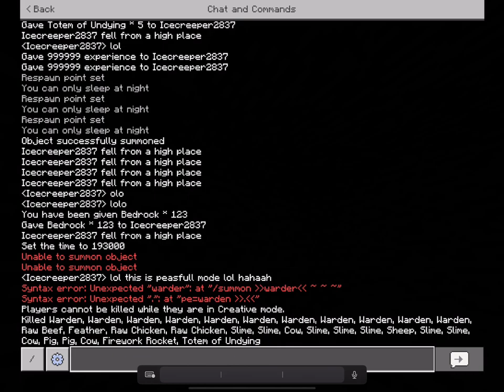August 14, 2023